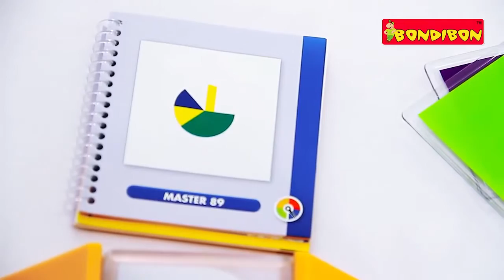Логическая игра BONDIBON Smart Games Цветовой код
Логическая игра Цветовой код Бондибон, артикул BB0352